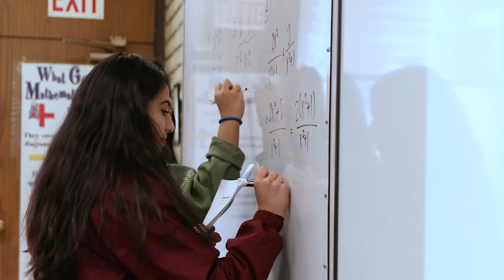Glendale Adventist Academy Promotional Video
A production by Adam Contreras & Christian Knipschild

Pono Lopez
Matthew Payne
David Larsen
Kole Stephens
Ben Garcia